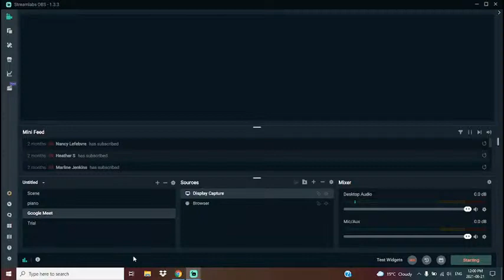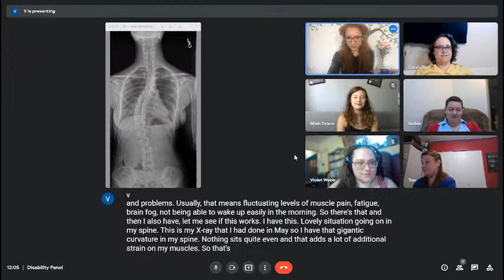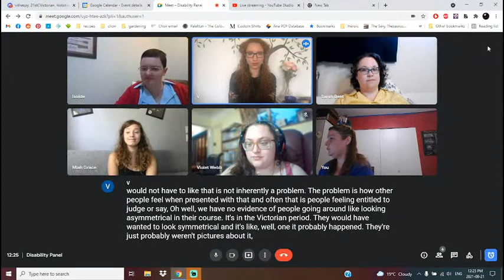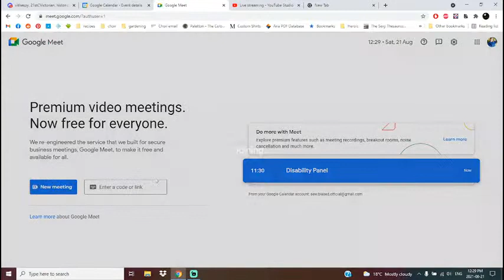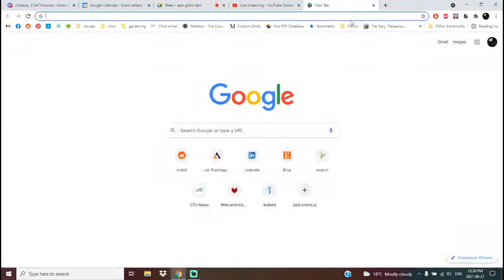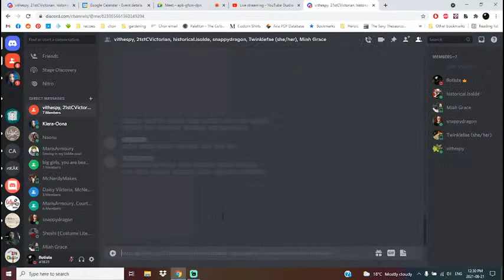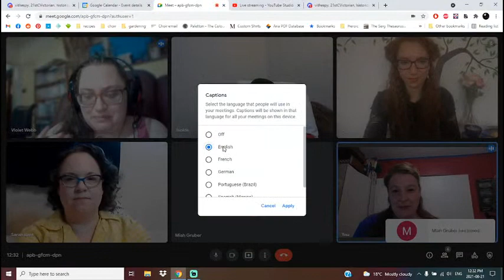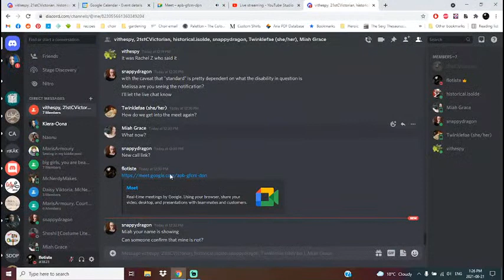Disability in Costuming - How to Make Costuming Accessible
6 Disabled Costumers talk about how they have made costuming work with their disability, the tools and tricks they use to make it more accessible, the barriers they've faced, and what you can do to be more inclusive and accessible for disabled costumers.

Mark the donation as "panel" or "disability" and all proceeds will be split amongst the panel.

Sewing tools:
Electrical fabric cutters (scissor and rotary style):
A seam roller, so that you don’t press with your fingers and hurt your finger joints
Soft thimble, does not slide around, you can conserve energy. Godsend.
Sewing bird
Magnet wand
Needle threaders
Ergonomic Crochet Hooks
Adjustable sewing table
Self-threading needles
Ergonomic Crochet Hooks

Personal tools:
Hot/cold bag for pain
Willow bark tea (consult a doctor before using herbal supplements, and for sure don't drink willow tea if you are allergic to aspirin or taking blood thinners)
Posture brace
Wrist brace
Rolling foot rest for office chair
Electric recliner for the hours of handsewing
Compression Gloves
Adjustable sewing table
Hand operated sewing machine